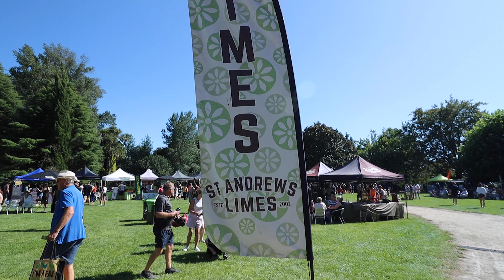Our Hawkes Bay Story (THE BEST PLACE ON EARTH)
Come with us as we explore this wonderful part of the globe.

Destination: Hawkes Bay, New Zealand.